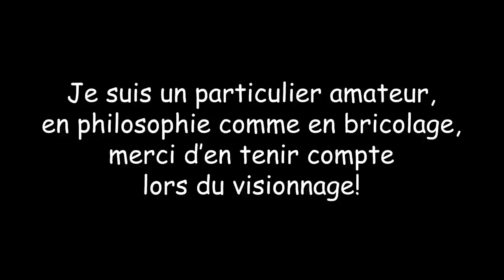32.G 160M2 DE VOLIGES en pin Douglas! Un plafond rustique et chaleureux ! (sous-titrée)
Première vidéo de la série Charpente, à l'atelier. Préparation des voliges, qui seront apparentes au plafond de l'étage.
Elles sont en pin Douglas, et seront  agrafées sur les chevrons afin de donner une finition du plus bel effet.

0:00 Introduction
1:38 Mise à dimension
4:21 Dégauchissage
9:35 Rabotage
15:43 Ponçage à la calibreuse
17:54 Rainures à la scie à format
23:02 Ponçage de finition
25:10 Conclusions et quelques chiffres

🧨💥💣Lien vers mes super tréteaux🧨💥💣

🔌 ELECTRO-PORTATIF 🔌

🟩 CARRELAGE 🟩

📏 MARQUAGE TRACAGE 📏

👨‍🌾 AU JARDIN 👨‍🌾

👌 CARRELAGE 👌

  🔨 A L'ATELIER 🔨

🎥 MATERIEL VIDEO 🎥